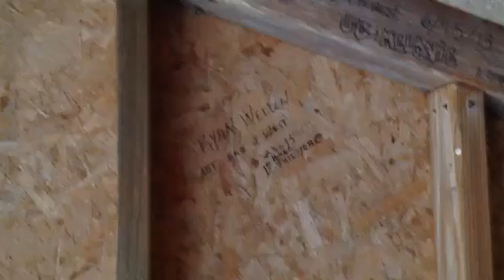American Discovery Trail thru-hike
ADT shelter in Tuckahoe State Park